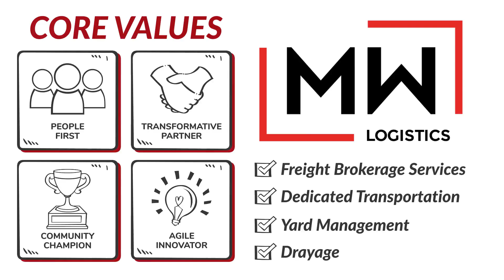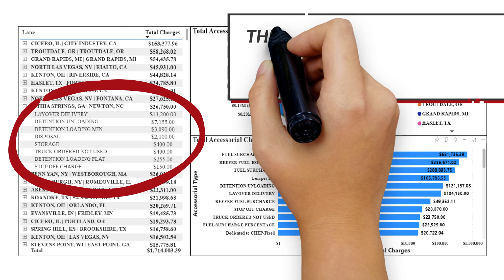About MW Logistics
Learn how MW Logistics drives innovation and delivers excellence.